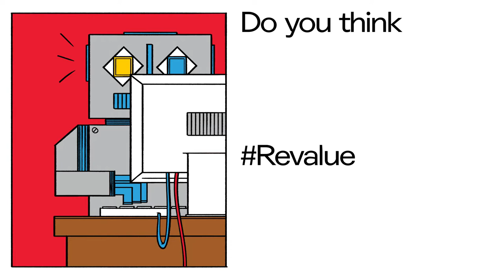Do you think robots could ever be creative? - BDW18 - Revalue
In the 2018 edition of Barcelona Design Week we are tackling the complex and important notion of revaluing our actions. Design and conceptualisation by Folch Studio - illustration by Braulio Amado. BDW'18 is organised by BCD ( Barcelona Centro de Diseño) and FAD (Fomento de las Artes y del Diseño)